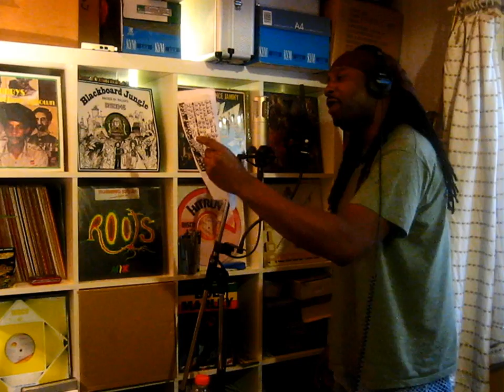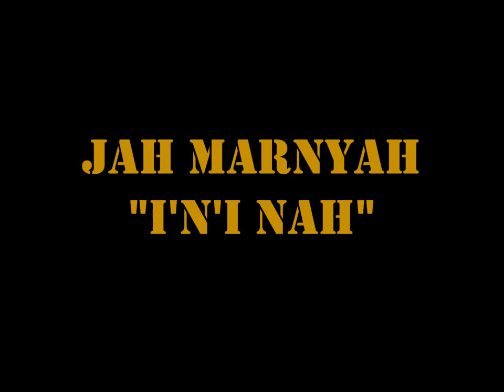Reality Souljahs/ Jah Marnyah [Amoul Bayi Records]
Amoul Bayi Records release its second maxi 12":
Available on vinyl 12", digital download on our bandcamp and on all digital platforms
Reality Souljahs "Naturally"
Jah Marnyah " I'n'I Nah"
Mixed by Rootikal 45 aka Mc Oliva @ BBJ Studio
Artwork by Jata Int.
Pictures Copyrights: Vincent Besson (1rst picture of Rootical45)